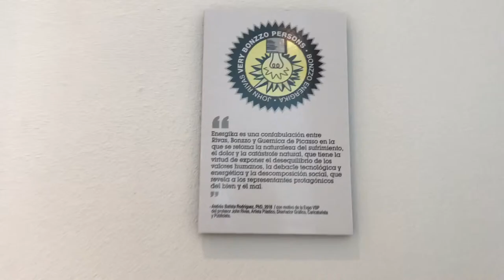Entrevista con el Prof. John Rivas / Creador de la tirillas comicas de Bonzzo.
Nuestra entrevista con el Prof. John Rivas, el creador de las tirillas cómicas de Bonzzo. Donde nos presenta un preview de su exhibición de Bonzzo en la Galería de Arte de la Universidad de Puerto Rico Recinto de Carolina.